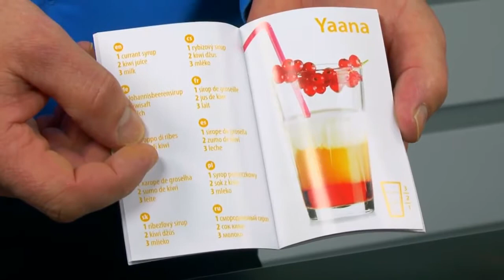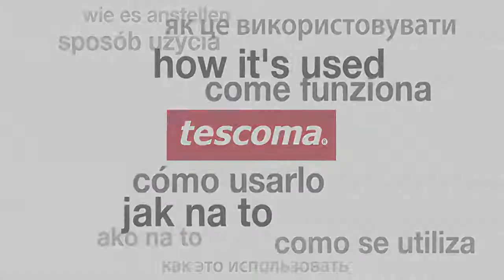Lejek do koktajli warstwowych | TESCOMA MY DRINK | kuchnianawidelcu.pl ❤